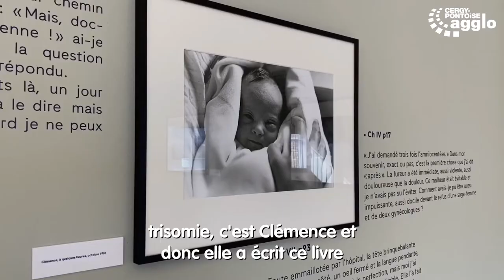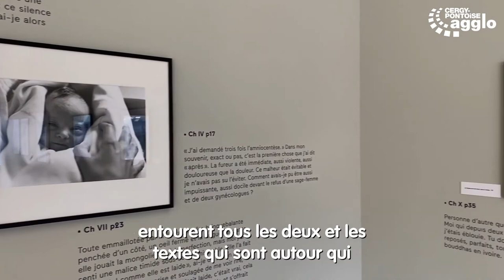Festival du Regard : Marc Riboud